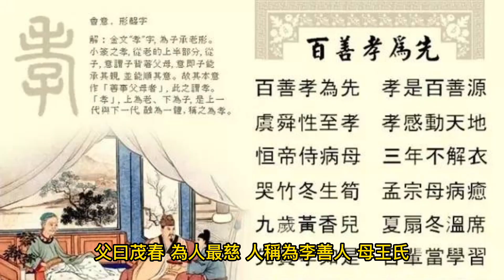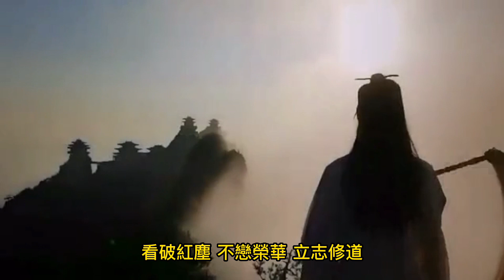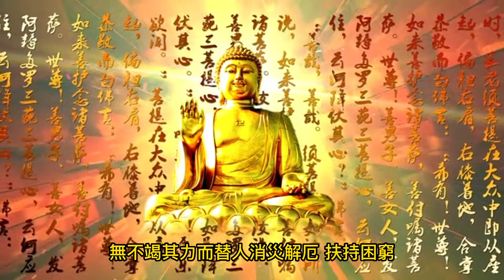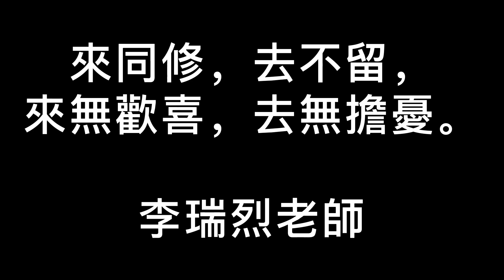濟公菩薩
菩薩姓李，名修緣，浙江台州府天台縣人。父曰茂春，為人最慈，人稱為李善人，母王氏，年近四旬，不見生育，遂至天台山國清寺禱佛求子。至宋高宗紹興二年壬子歲。(公元1132年)農二月初三日，李家紅光罩院，異香撲鼻，俄而菩薩誕生矣。
菩薩生而相貌清奇，幼年聰慧。年八歲，讀書過目不忘。至十四歲，《四書》《五經》，諸子百家背誦極熟。唯喜愛道書，每見經卷，必讀之不捨，並通禪理。年十六，父茂春逝世，守制在家，故不得應試。二十歲，母王氏也撒手西歸，菩薩事親至孝，一旦失恃，痛不欲生。
紹興二十三年癸酉歲。(公元1153年)，年二十二，孝滿除服，看破紅塵，不戀榮華，立志修道。將家事委託舅父王安士，至西湖飛來峰靈隱寺。(在浙江省杭州市)，拜元空長老為師，剃度修行，法名道濟。(元空長老，別號道清和尚，亦稱達公)。
菩薩志在度世，心想修行不是單修內功便可圓滿，遂到處雲遊。為方便度世，計佯為顛狂，世因稱為「濟顛僧」。在數十年間遇有患難之人，無不竭其力而替人消災解厄，扶持困窮。既不重名也不為利，故有活佛之稱，世傳異蹟甚夥，言之不盡矣。
菩薩於宋理宗紹定二年己丑歲。(公元1229年)坐逝，壽九十八歲，葬虎跑塔中。(在浙江省杭州市大慈山虎跑寺)。
菩薩臨終作偈曰。「六十年狼藉，東壁打倒西壁，於今收拾歸來，依舊水連天碧」。入滅後有僧遇於六和塔下。(在今浙江省杭州市閘口錢塘江畔)。復附書歸有「憶昔面前當一箭，至今猶覺骨毛寒，只因面目無人識，又往天台走一番」之句，蓋大菩薩乘願再來者也。
按 濟公菩薩世傳為金羅漢降生